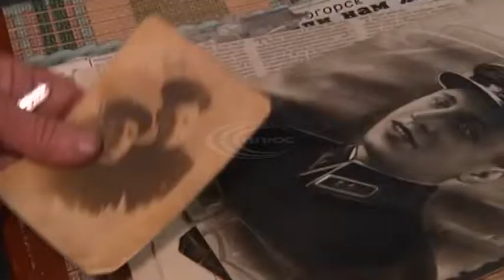Ми не забудемо великий подвиг всіх тих, хто захистив нашу Батьківщину від фашизму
Заявив Народний депутат України Юрій Солод під час зустрічі із ветеранами.